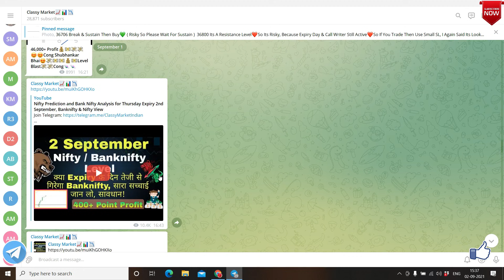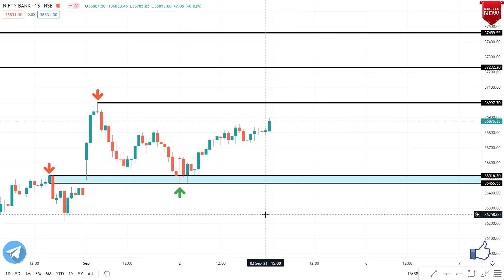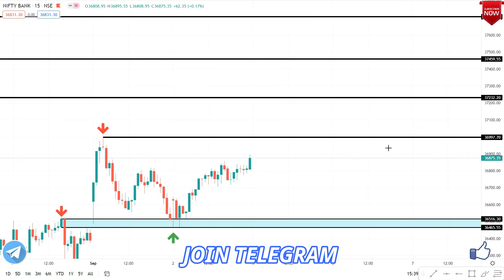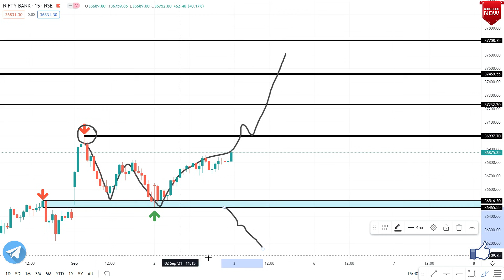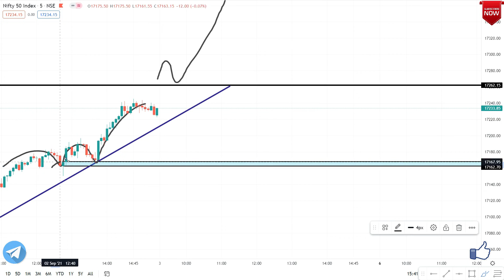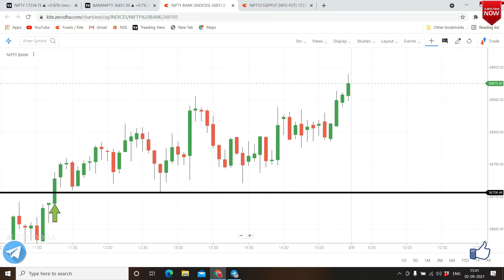Nifty Prediction and Bank Nifty Analysis for Friday | 3 September 2021 | Banknifty & Nifty Analysis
Nifty Analysis 3-September-2021 || Nifty Prediction and Option Strategy || Nifty prediction For Tomorrow
3 September BANKNIFTY OPTION TRADE | ZERO TO HERO option trade | bank nifty option trading
3 September BANKNIFTY OPTION TRADE | NIFTY option trade | bank nifty option trading
NIFTY ANALYSIS & BANKNIFTY ANALYSIS FOR 3 September-NIFTY PREDICTION FOR TOMORROW
NIFTY PREDICTION FOR TOMORROW & BANKNIFTY ANALYSIS FOR 3rd September 2021|MARKET ANALYSIS FOR TOMORROW
Nifty Prediction and Bank Nifty Analysis for Friday| 3 September 2021 | Bank Nifty Tomorrow
Nifty Tomorrow 3 September | Banknifty Level | Share Market News |
Nifty Prediction for Friday 03 September 2021
Best Stocks to Trade For Tomorrow with logic 03-Sep Episode 369
3rd September Nifty/ Bank Nifty Financial Astrology view
Market Analysis 3rd September 2021 || Nifty & BankNifty Levels || Logic + Plan ||
Pre Market Report 03-Sep-2021

NIFTY 50 ANALYSIS FOR 3rd September
3rd September 2021 Weekly Expiry Option intraday trading strategies as per Option chain Analysis + Price Action
3rd September Prediction  || NIFTY / BANKNIFTY trend tomorrow Financial Astrology Analysis
NIFTY / BANKNIFTY Update 3rd September 2021 Technical Analysis Live Prediction 2021
BANK NIFTY ANALYSIS FOR 3rd September 2021 Friday
BANK NIFTY ANALYSIS FOR 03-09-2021
NIFTY DAY ON 03rd September
NIFTY 50 TRADING ANALYSIS
CHART ANALYSIS FOR 3rd September
IN THIS VIDEO I DESCRIBE 3rd September NIFTY 50
WHAT WILL GOING TO HAPPEN IN NIFTY 50 IN 3rd September NIFTY WILL GO UP OR DOWN
Bank Nifty on 03rd September Thursday
BANK NIFTY TRADING ANALYSIS
IN THIS VIDEO I DESCRIBE 3rd September BANK NIFTY
Morning Update Friday: 03rd September 2021 | Stock Market for Beginners | Stock Market News | Top Stocks to Buy 3rd September || Best Strategy with Hedging ||
03/09/2021 Intraday Trading Strategy for 3rd September